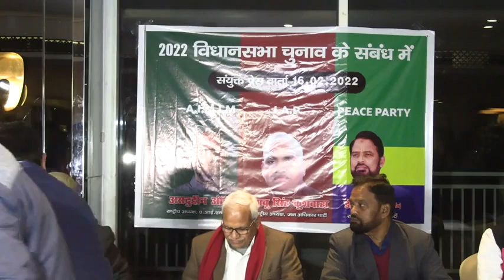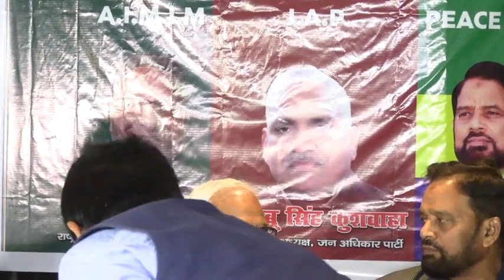Asaduddin Owaisi, Dr. Ayyub (President - Peace Party) regarding Uttar Pradesh Election 2022.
Press Briefing of AIMIM President Barrister Asaduddin Owaisi, Babu Singh Kushwaha (President - Jan Adhikar Party) Dr. Ayyub (President - Peace Party) regarding Uttar Pradesh Election 2022.